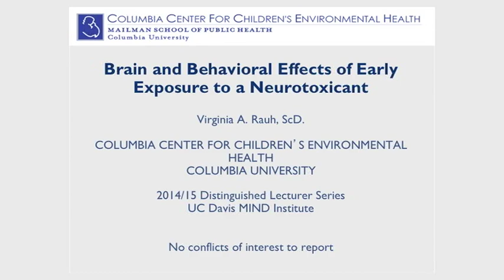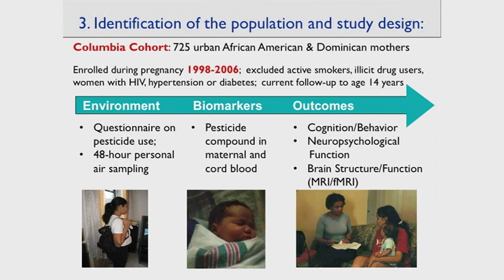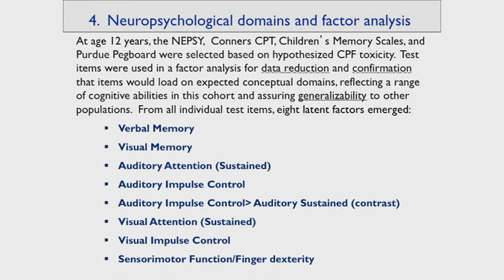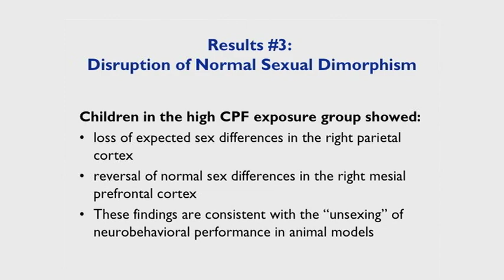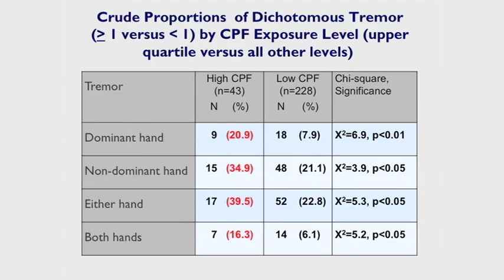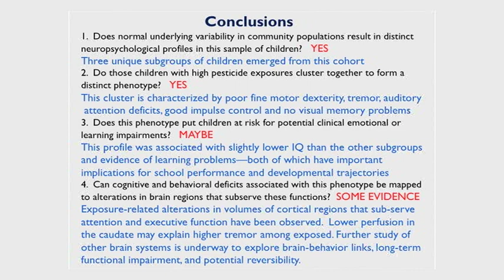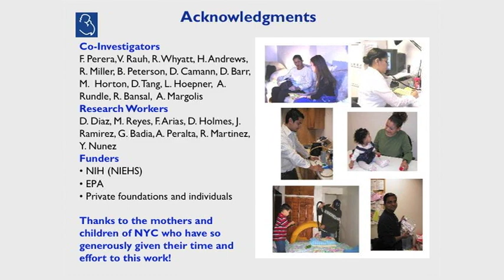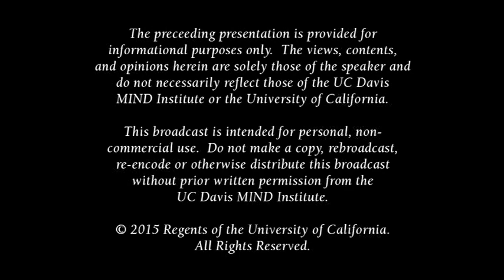Brain and Behavioral Effects of Early Exposures to Neurotoxicants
Virginia A. Rauh, Sc.D., from Columbia University, discussed the Brain and Behavioral Effects of Early Exposures to Neurotoxicants.
Part of the 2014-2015 Distinguished Lecturer Series. Recorded on May 20 2015.